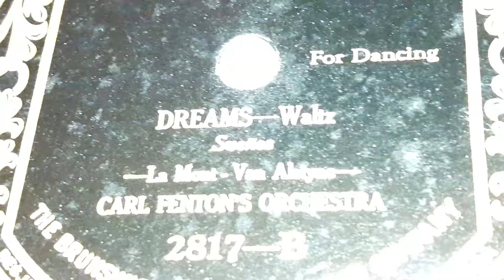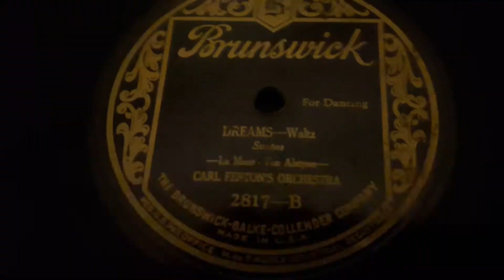Carl Fenton & His Orchestra - Dreams (1925)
Carl Fenton is one of the most well known pseudo-bands on Brunswick. Operating from the late 1910s to the early 1930s, and shared between multiple bands over this time. First being used by Brunswick's arranger Walter Haenschen, who'd use Carl Fenton & His Orchestra among other pseudonyms, and other bands would end up getting to use the name including Harry Reser, Al Bernard, Ray Miller, and others. In the later 20s, it was given over to Reuben "Ruby" Greenburg as he started directing for Brunswick replacing Haenschen. Apart from it's strange history, it some really hot and enjoyable discs come out of it, and was quite popular at the time.

The name first went into use in late 1919 by Haenschen, and would continue recording under it as the 20s came along. As it's popularity waxed onwards, records by it would start to be released internationally. In Australia, Carl Fenton Records would fall victim of the various past-over labels that came and went over the next few years. Around 1926, the other bands would start to record under the pseudo as well as other Columbia singers including Al Jolson, would cut records with it. By 1927 it was now being used for records on Vocalion as well, and the next few years it would be used for Supertone, QRS, and even appear on Gennett a few times. By 1930, the pseudo would be retired.

Though this was a pseudonym, this didn't a good amount of records of there's from charting over the years. Those included Love Sends A Little Gift Of Roses in 1923, Cuban Moon in 1920, Cherie in 1921, Alone At Last in 1925, Brown Eyes Why Are You Blue? in 1925, The Same Old Moon in 1927, Learn To Smile in 1921, I'll Build A Stairway To Paradise in 1922, I Want To Be Happy in 1924, Rose in 1921, and several others.

The A Side is called Deep In My Heart Dear which you can listen to here: